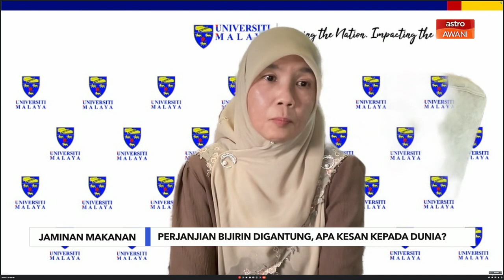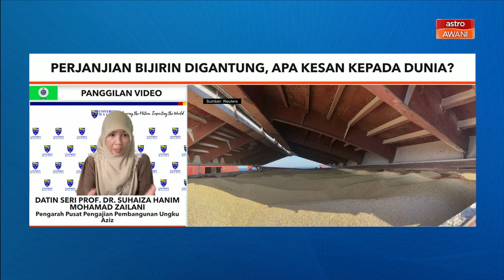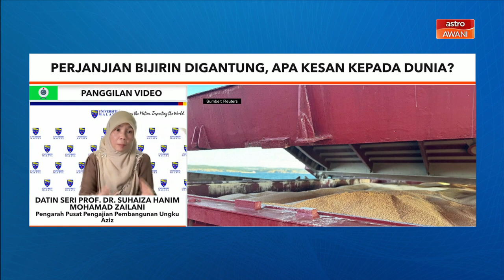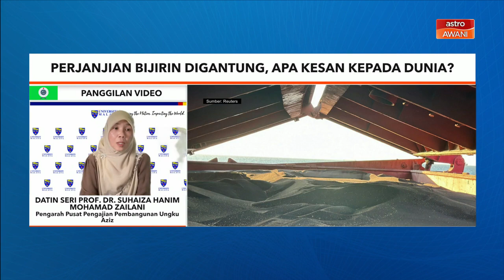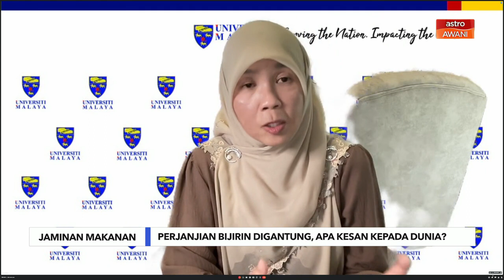Perjanjian Bijirin digantung, apa kesan kepada dunia?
Pengarah Pusat Pengajian Pembangunan Ungku Aziz (UAC), Universiti Malaya, Datin Seri Prof. Dr. Suhaiza Hanim Mohamad Zailani berkongsi pandangan beliau berkenaan implikasi pemberhentian sementara perjanjian Inisiatif Bijirin Laut Hitam oleh Rusia terhadap negara-negara di Afrika, Timur Tengah, dan Asia.